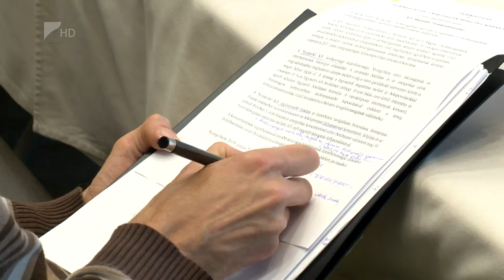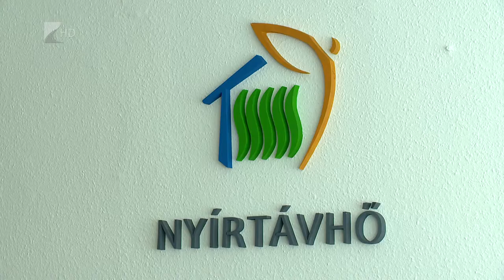Regionális távhőkonferencia Sóstón - Kölcsey Tv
Átlagos fűtési idényt zárt a Nyírtávhő Kft.
A szolgáltatások területén fontos fejlesztések történtek a közelmúltban és idén is nagyvolumenű beruházásokra készülnek, többek között az épülő nyíregyházi uszoda hőellátását is a cég biztosítja majd. Mindezek során igyekeznek megfelelni az energiahatékonyság szempontjának - ez utóbbi téma állt a pénteki, sóstói konferencia középpontjában.